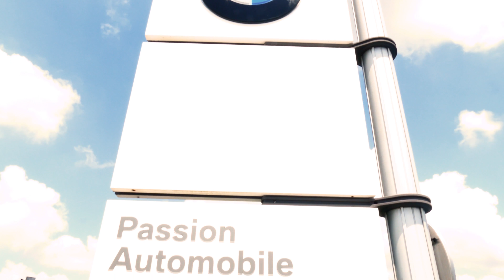Bienvenue chez BMW Pau-Lescar.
Votre concession BMW à Pau-Lescar vous propose ses marques BMW, BMWi et BMW M Motorsport.